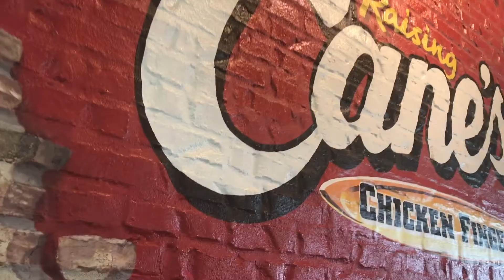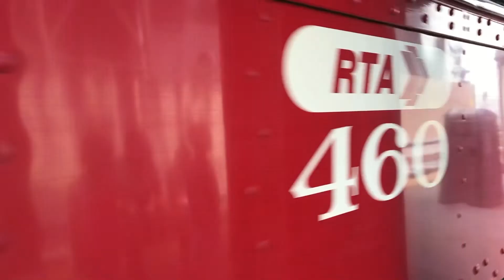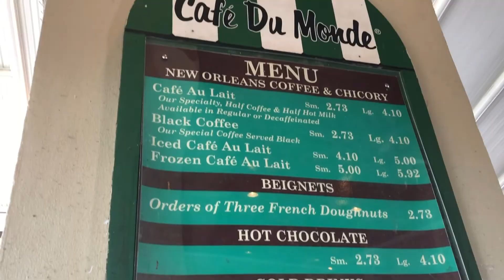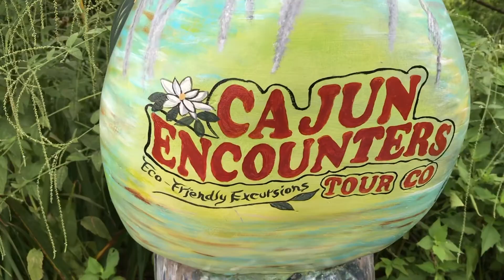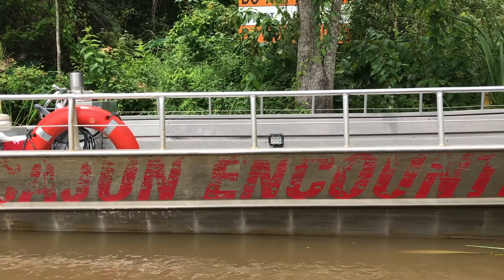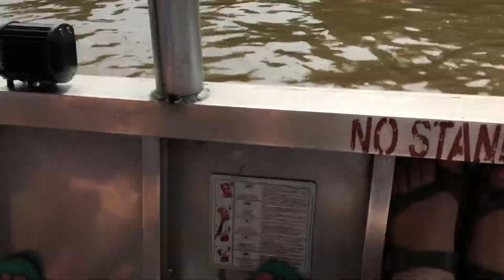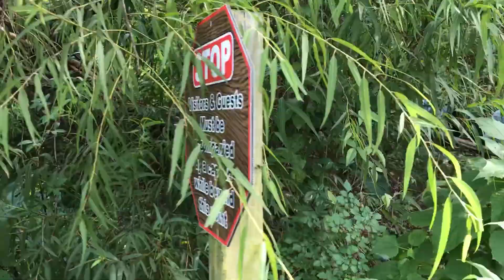Road Trip: Chapter 7 - New Orleans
Schnug Family Road Trip takes on New Orleans.  Not the best city for kids, but still a BUNCH of things to do and check off a great road trip list! Especially the gator tour!!